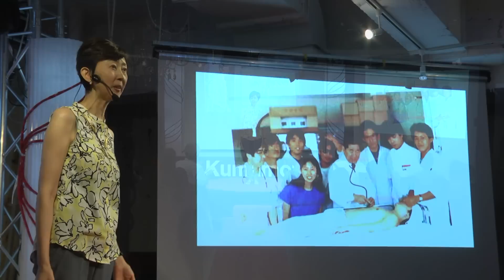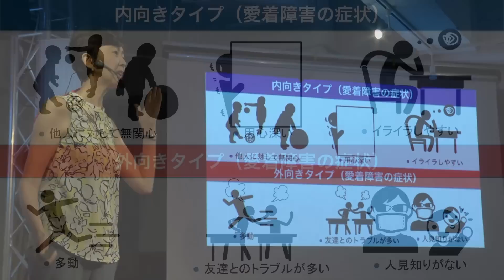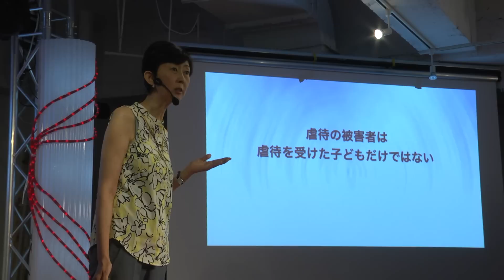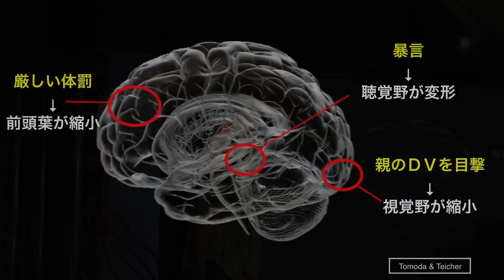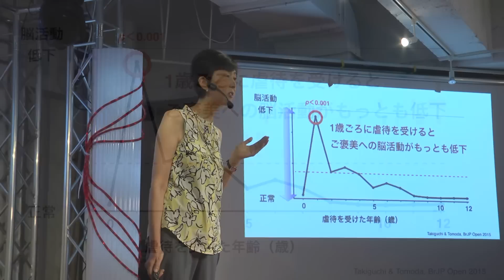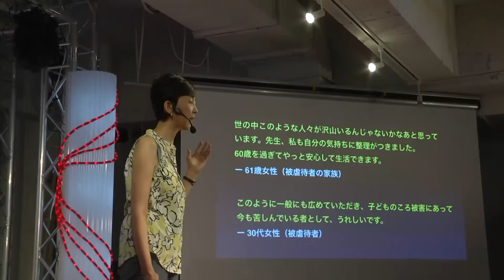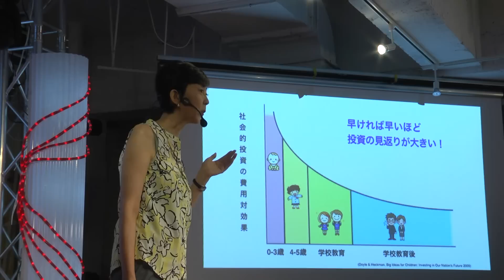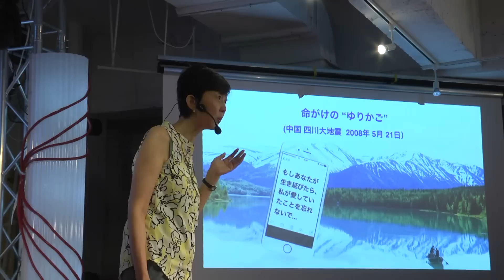Attachment - A guide for parents and children | Akemi Tomoda | TEDxKumamotoshi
Dr. Akemi Tomoda is a pediatrician working for abused children, and a researcher of the influence on the brain function of abused children.The infant brain is so profoundly influenced by attachment, a baby’s first love relationship. Therefore, if an infant’s attachment bond fails to provide the child, the child will have difficulty in sufficient structure, recognition, understanding, safety, and mutual accord. She shares the affectionate idea to save both the children and their caregivers suffering from abuse.

Akemi Tomoda is a pediatrician working for abused children. She is also a researcher of the influence of hard experiences during childhood on the brain. When she was a resident doctor, she met with the death of a 3-year-old abused girl. This experience made her go to the United States to study the influence on brain function of abused children. She has made use of her own research outcome not only in her medical treatment, but also in clarifying the facts of abuse to society. In her opinion, not only children but also caregivers must be saved, which will lead to the solution of this problem. From this viewpoint, she is expanding the range of her research, cooperating with a variety of experts. As the chief of Department of Child and Adolescent Psychological Medicine at Fukui University Hospital, she is working hard to resolve children's heart issues and support their mental development.